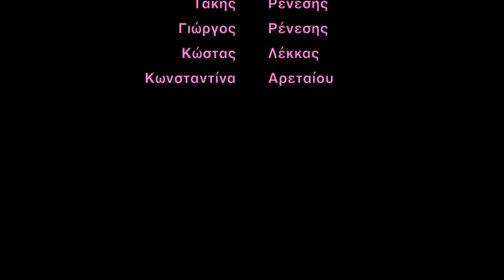Η ΚΑΛΗΜΕΡΑ ΤΗΣ ΜΑΡΜΟΤΑΣ 2 Επεισόδιο 1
Με την πολίτη Εκάλης και τον γιο του δισεκατομμυριούχου. Παρουσιάζει η Αγάπη Χαρμανή.